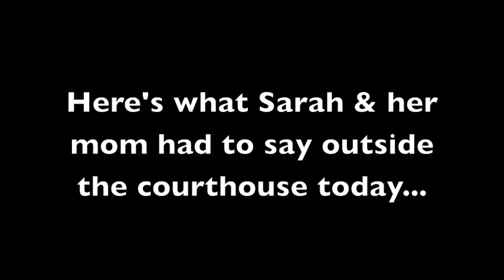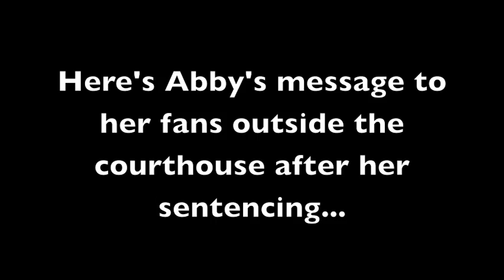Dance Moms Star cries outside courthouse as Abby Lee Miller heads to jail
Dance Moms star Sarah Hunt & her mother talk to reporters outside a Pittsburgh courthouse after Abby Lee Miller is sentenced to one year & a day in jail for fraud.

ALL MEDIA (pictures, videos, tweet) IN THIS VIDEO BELONGS TO @benschmitt ON TWITTER - IF YOU WANT THIS REMOVED, JUST LET ME KNOW.